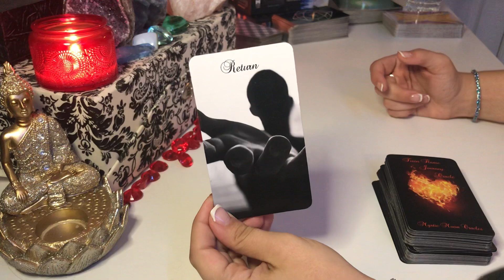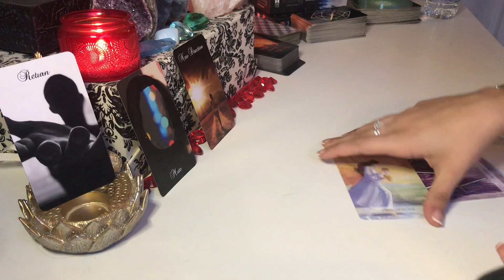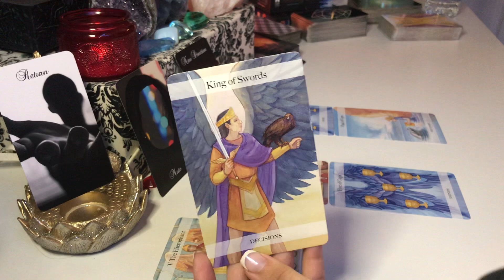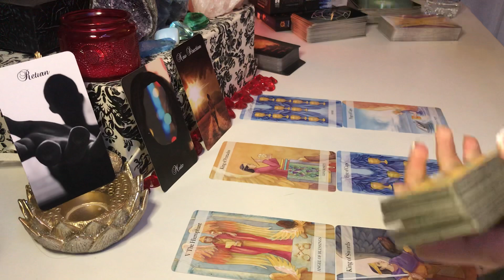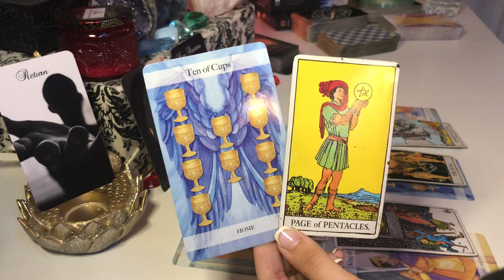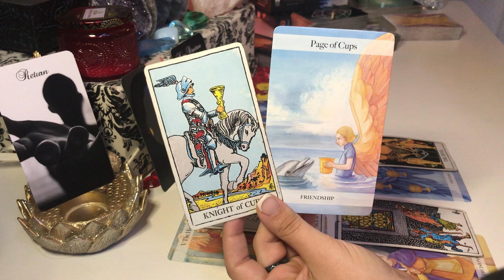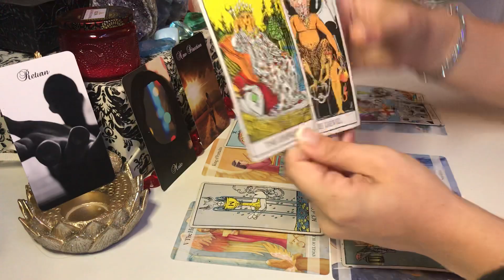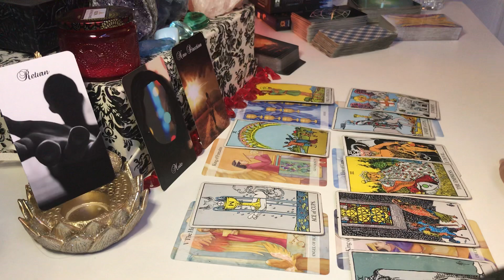*CAPRICORN LOVE* THEY WANT BACK IN BUT CAN NOT ADMIT IT! MID AUGUST TAROT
CHECK YOUR SUN, MOON, RISING AND VENUS!

TO BOOK A PRIVATE READING:
DM ON INSTAGRAM: @MISSMACHISTE